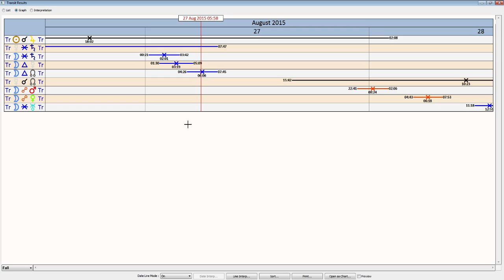Daily Sidereal Astrology: Thursday August 27th 2015 - Self-Discipline & Refinement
Today the moon shifts into Capricorn where we have a detached and stern awareness of ourselves and our environment. This is a great time to work on our life's contribution, improve ourselves, and work on matters that require patience, hard work, and discipline. With Mercury very close to the North Node our perspective of our life path direction is shifting, especially in regards to the more earthly aspects of life.